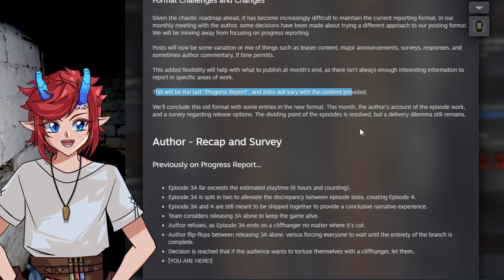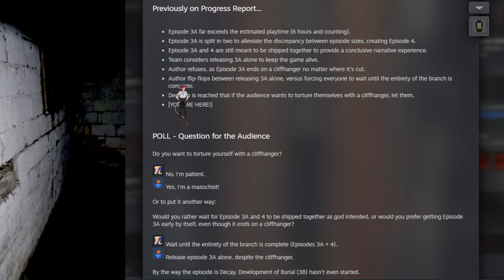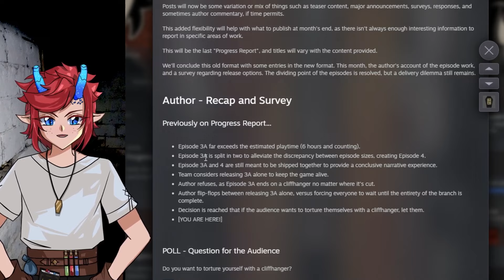[The Coffin of Andy and Leyley] YOUR VOTE MATTERS!! - Progress Report #10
Vote to Release It! Or don't. Your choice.